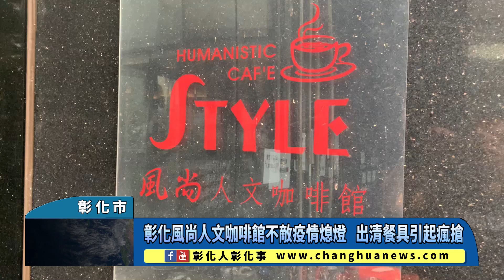彰化風尚人文咖啡館不敵疫情熄燈 出清餐具引起瘋搶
彰化風尚人文咖啡館不敵疫情熄燈 出清餐具引起瘋搶 〔記者林明佑／彰化市報導〕國內爆發新冠肺炎疫情，三級警戒持續重創經濟，百業蕭條，由於餐廳全面禁止內用，僅供外帶，餐飲業生意直直落，政府紓困杯水車薪，彰化市開業18年的知名連鎖風尚人文咖啡館，在疫情期間改賣外帶，5、6月每天營業額僅上千元，每月店租卻要60萬元，根本不堪負荷，終究敵不過疫情影響，宣布熄燈結束營業，連店裡的餐具、物品都要大出清。@changhuanews